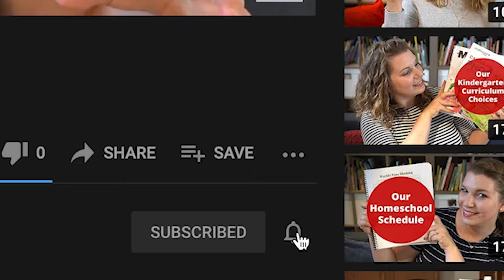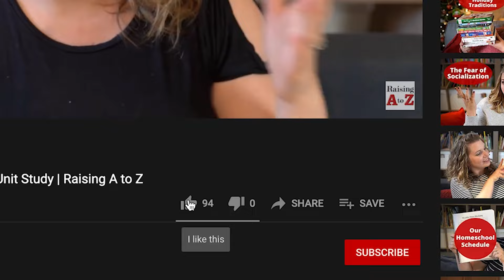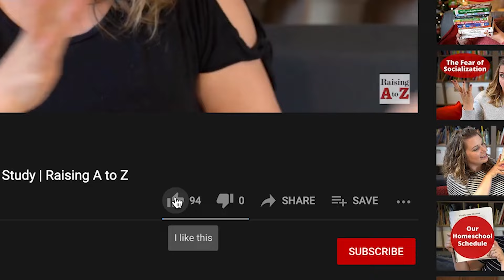How Often do Homeschoolers Need to Socialize? | Raising A to Z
To be honest, while I’m conscious of getting my kids out and socializing regularly, I’ve never considered the question of how often or how much socialization kids actually need.

But after being asked numerous times in the span of just a few weeks, I figured I would find the answer. And I did!

While it’s nice to have a goal or a number of how much kids (and people in general) need to socialize, we need to remember that socialization doesn’t mean kids hanging out with kids exactly the same age. It means interacting with a wide variety of people in a variety of situations.

0:00 How Often do Homeschoolers Need to Socialize?
5:23 What does the Research Say?
7:47 Introverts vs Extroverts
11:27 How we handle socialization
18:48 Wrap-Up

Hi, and welcome to the show! I’m Amanda, the teacher-turned-homeschool mom behind Raising A to Z, an informational and inspirational YouTube channel all about Homeschooling. I hope you’ll join me every Monday as I talk about a variety of topics related to, you guessed it….homeschooling!

➡️GETTING STARTED

Buy my homeschooling guidebook!✅
How to Start Homeschooling: When You Have No Idea Where to Start ➡️

➡️PRODUCTS